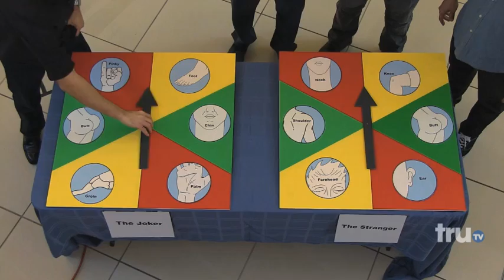Impractical Jokers - Full Groin-To-Ear Contact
Murr tries to connect his groin to a stranger's ear. New episodes premiere Thursday, July 16 at 10/9c on truTV